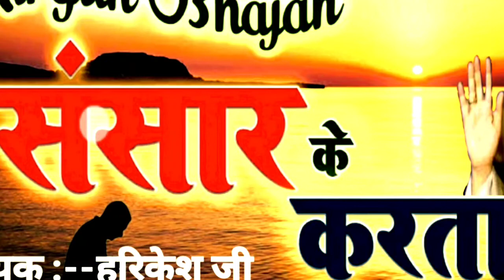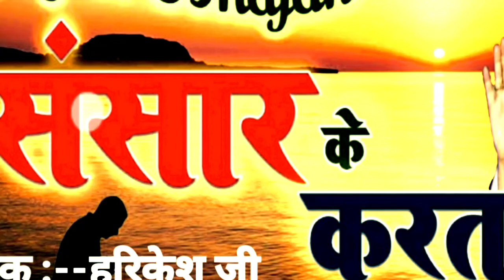निरंकारी_हरिकेशजी निर्गुण_भजन Nirgun_Geet 2020